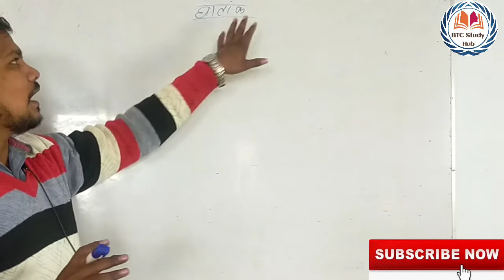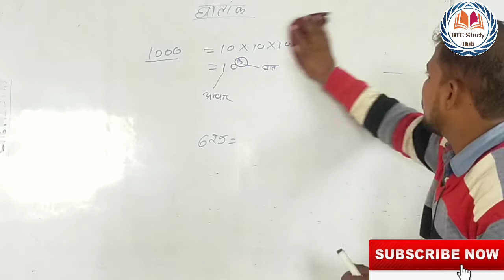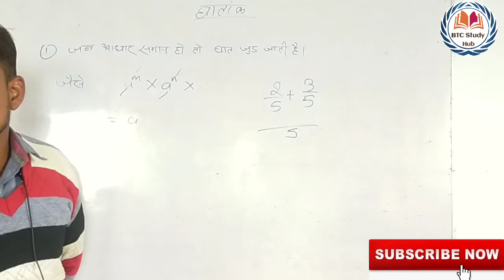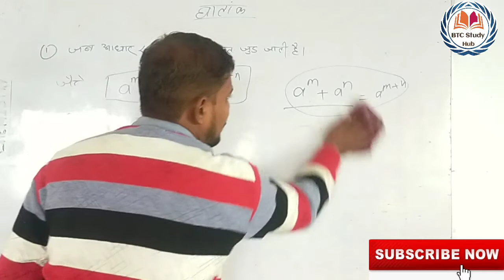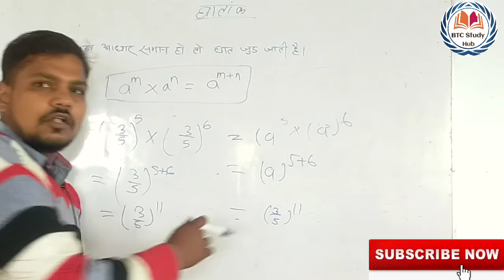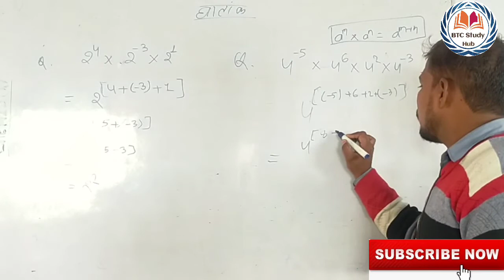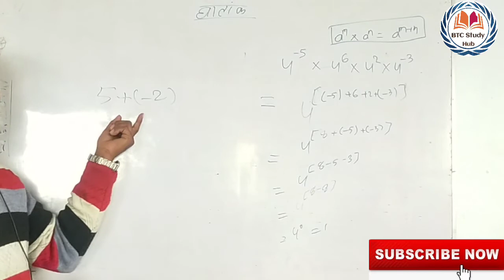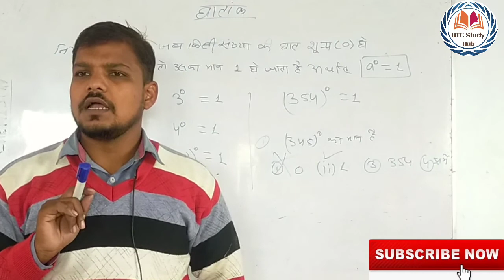deled/btc 3rd semester maths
इस वीडियो में BTC/DELED तृतीय सेमेस्टर की गणित विषय की सबसे महत्वपूर्ण टॉपिक घातांक के अंतर्गत घातांक की परिभाषा और इससे संबंधित 2 नियम पर चर्चा की गई है। उम्मीद है आप लोगो को ये वीडियो पसन्द आएगा।